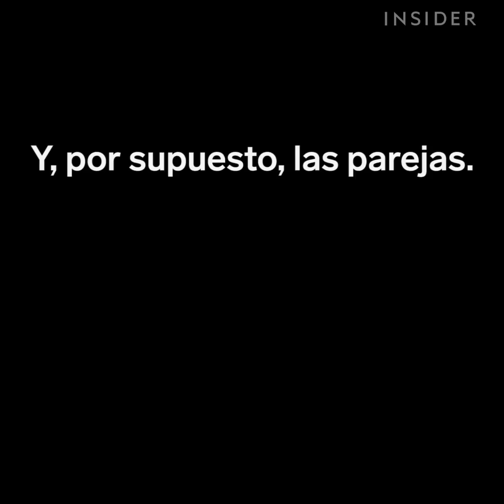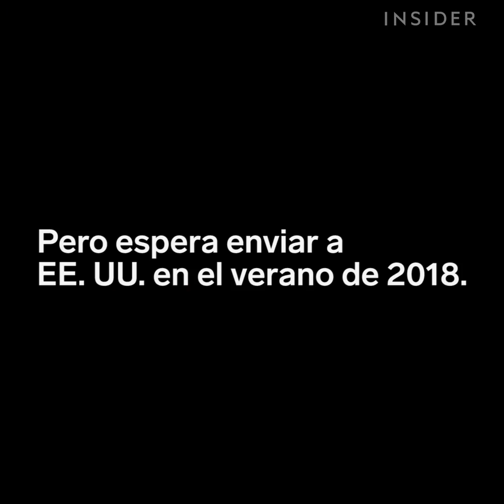Convierte tus manos en obras de arte con estos kits de vaciados | Insider Español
¡GRACIAS!
  Los kits de vaciados de Edinburgh Studios convierte tus manos en obras de arte. El proceso tarda un poco menos de una hora.

¡El equipo de INSIDER cree que la vida es una aventura!